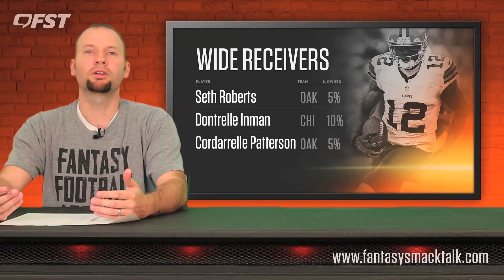2017 Fantasy Football Week 13 Waiver Wire Pickups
- We break down the top fantasy football waiver wire pickups heading into Week 13 of the 2017 fantasy football season.

Like our shirts?